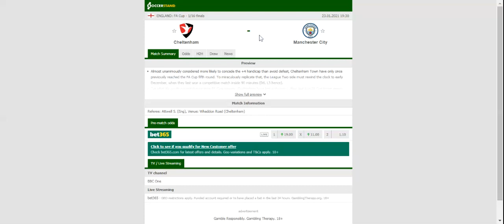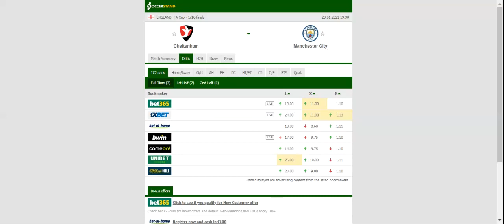CHELTENHAM VS MAN CITY PREDICTION & BETTING TIPS - 23/01/2021